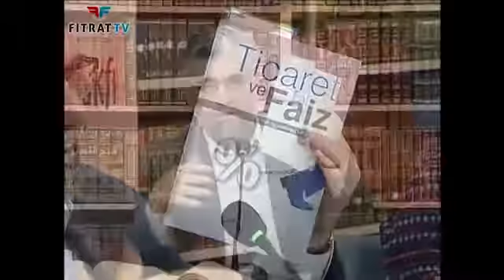Müslümanlarda Allah'a Güven Krizi1